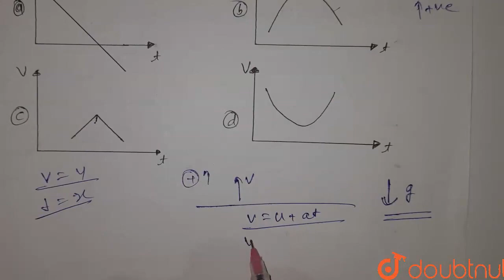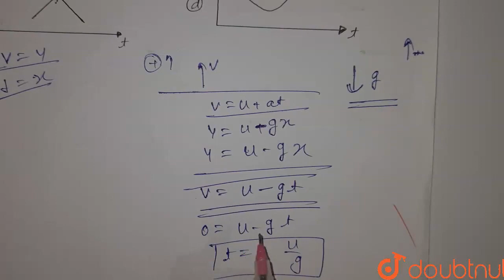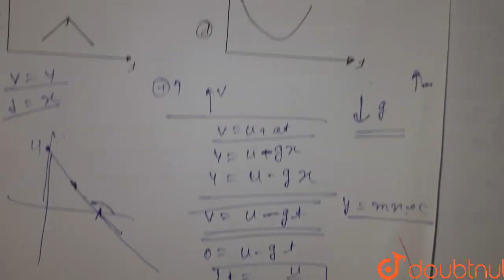A particleis thrown above, the correct v-t graph will be | CLASS 11 | MECHANICS | PHYSICS | Doub...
A particleis thrown above, the correct v-t graph will be
Class: 11
Subject: PHYSICS
Chapter: MECHANICS
Board:IIT JEE

👉 Have Any Query? Ask Us.